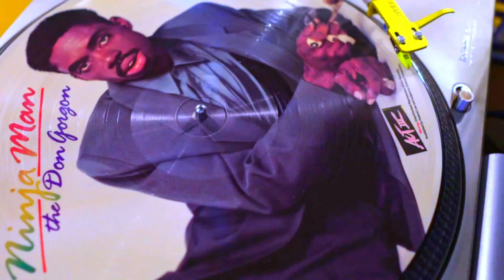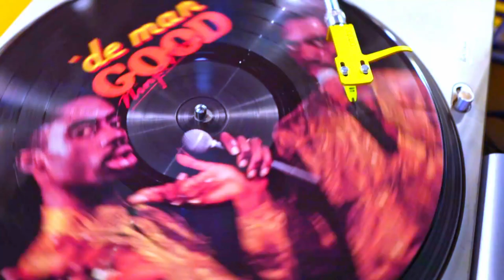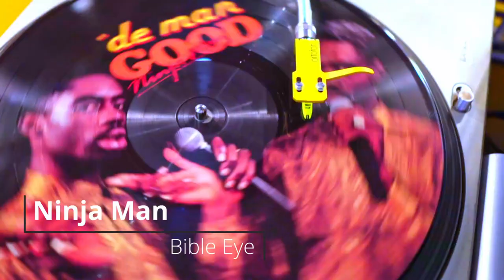Ninja Man picture Record The Don Gorgon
1.Execution
2.Crucifixion
3.De Man Good
4.Move Yu Foot
5.Poison Son
6.Preacher Pon Pulpit
7.Hit And Run
8.Eye For An Eye
9.Gun Gorgon
10.Bible Eye